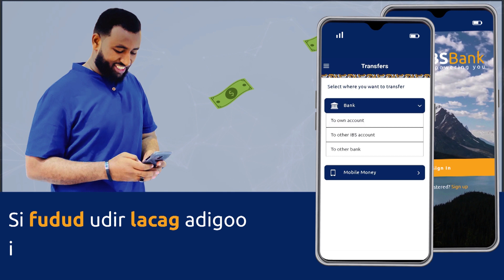WARKA HABEENIMO EE MUSTAQBAL TV